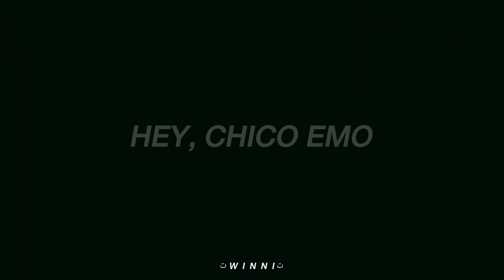"Hey, emo boy" [🖇️] Emo boy — Ayesha Erotica // BSD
╰┈➤ Lycris 🎤;

Got the kind of look to make me freak
That long ass hair with the tightest jeans
My Chemical Romance on his tee
He looks so sick like he was dying
If I said he wasn't hot, then I'd be lying
Wanna fuck in the back of the Hot Topic?
Lift me up and then I drop it
He bought me tickets to Warped Tour
Should I go? Well, bitch, for sure

└➤ Copyright 。✑ ┐